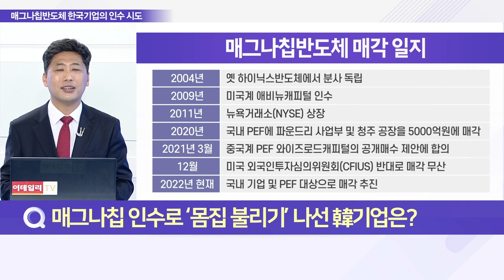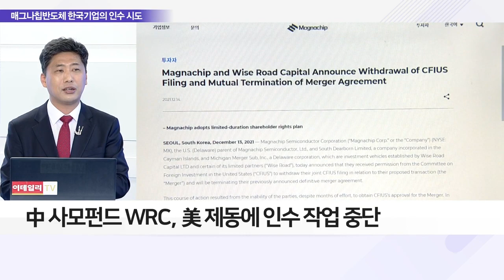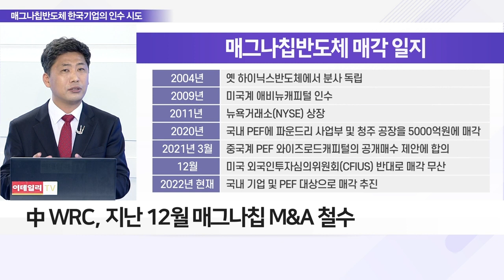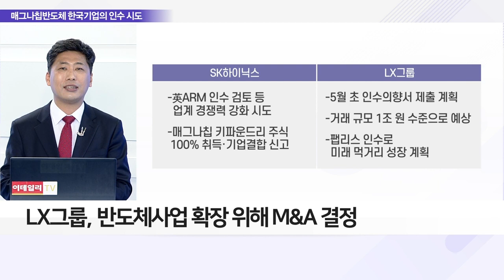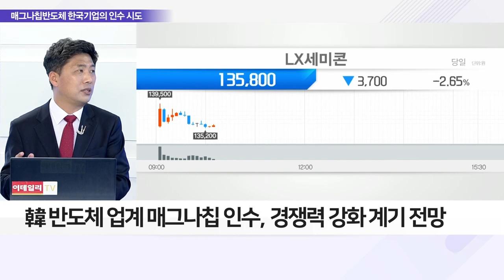갈수록 치열해지는 매그나칩반도체 인수전_이슈 파워 (20220427)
Q. 매그나칩 인수로 ‘몸집 불리기’ 나선 韓기업은?
- 매그나칩 中 사모펀드 매각 끝내 무산
- 中 사모펀드 WRC, 美 제동에 인수 작업 중단
- 미-중 무역 갈등·반도체 패권 전쟁 등 타격 현실화
- 매그나칩, OLED용 DDIC 제조·세계 2위 점유율
- 구조상 美 기관투자자 주주로 둔 외국계 회사
- 국내 본사·R&D센터·공장 둬 국내 기업으로 간주
- 美 핵심 반도체 기술 유출 우려 작용 풀이
- 美 CFIUS의 합병 승인 불허로 인수 철회
- 中 WRC, 지난 12월 매그나칩 M&A 철수
- 中 인수 철수 후 한국 기업 인수 시도

Q. 韓기업, 매그나칩 인수전 참여 이유와 주가 전망은?
- SK하이닉스·LX그룹 매그나칩 인수전 돌입
- SK하이닉스, 경쟁력 강화에 매그나칩반도체 주목
- 인수 완료 시 반도체 파운드리 생산치 2배↑ 예상
- LX그룹, 반도체 사업 확장 위해 M&A 결정
- 韓 반도체 업계 매그나칩 인수, 경쟁력 강화 계기 전망